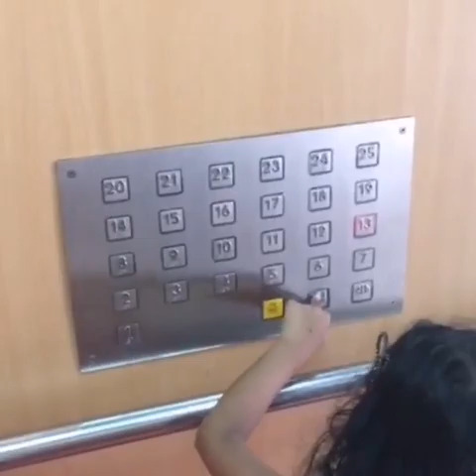5 yrs old's journey to buy milk